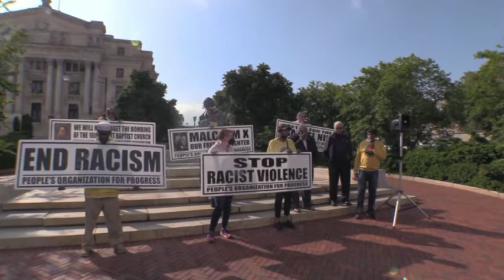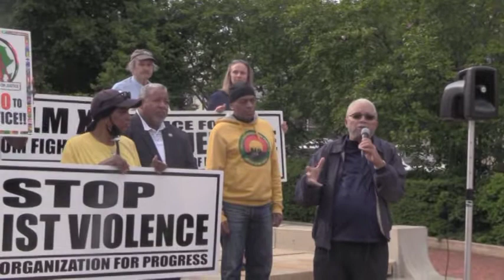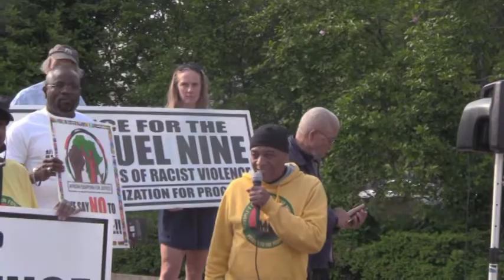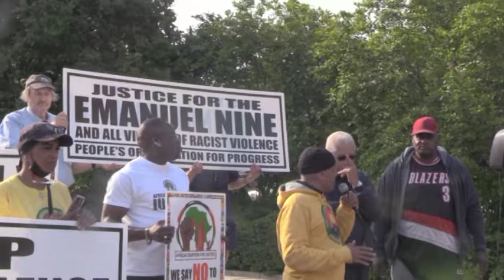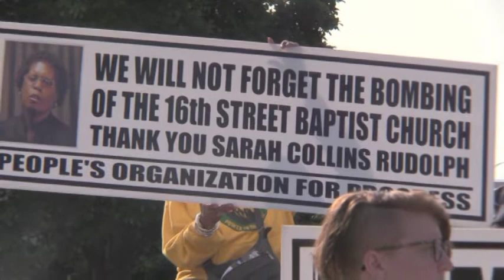People's Organization for Progress on Buffalo Massacre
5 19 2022 Newark, NJ
Press Conference on the Buffalo Massacre to demand policy changes in New Jersey to protect the public against white supremacist violence